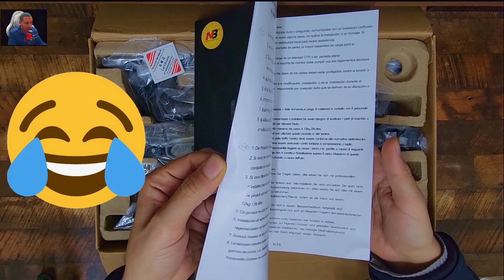مراجعه وفتح صندوق حامل شاشتين كمبيوتر من شركه (North Bayou (H180B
Northbayouh180